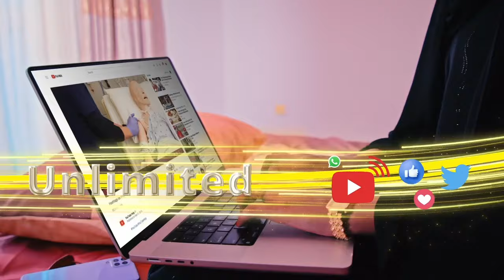Madaxweynaha Somaliland Oo Qaabiley Wufuud ka socday Hay’adda Qaramada Midoobay.